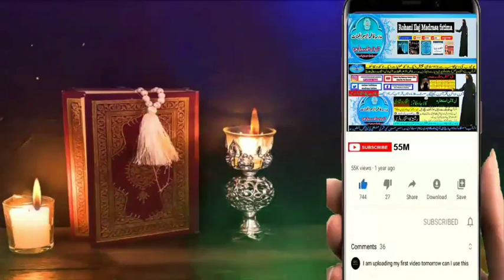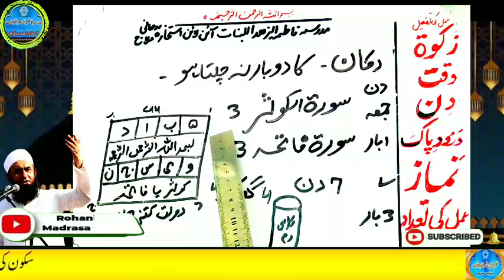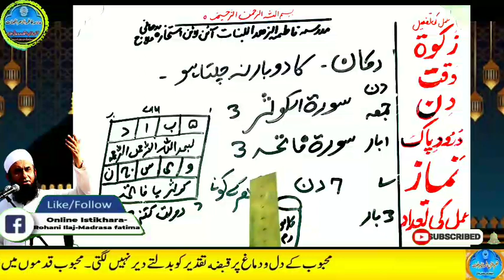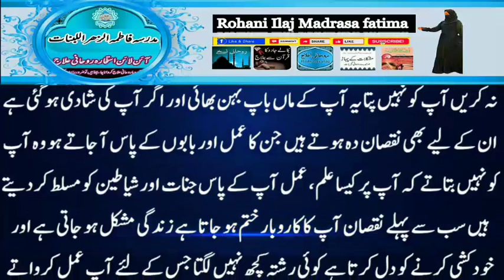Amir hone ka wazifa, daulat ka wazifa, rizq ka wazifa, wazifa for money, jab, pari, mokil ka amal